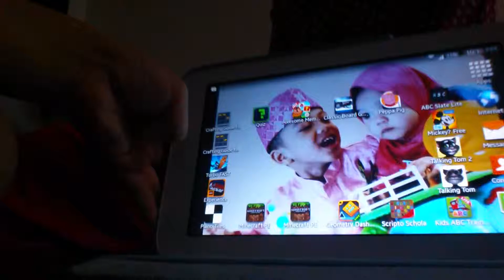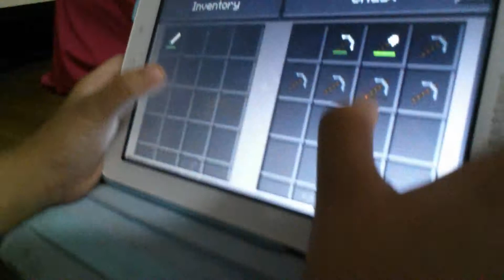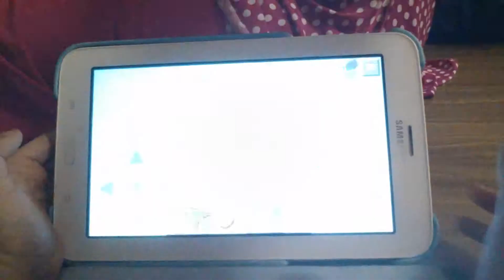Minecraft New Pocket Edition By Akid Asyraafiq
Minecraft New Pocket Edition - by Akid Asyraafiq 5years old.